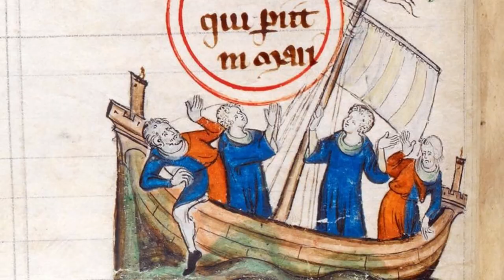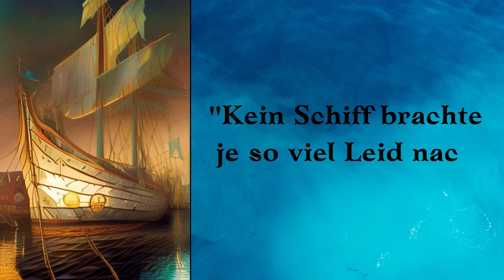Wie ein betrunkener Prinz ertrank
Wie ein betrunkener Prinz alles in einer Nacht verlor & wie seine Entscheidungen indirekt zu einem Bürgerkrieg führten & der Entstehung von einer legendären Dynastie.

Zeitstempel
00:00 Einführung
00:17 Schicksalsnacht
01:29 Die Leistungen von Prinz Wilhelm
04:51 Die königliche Tragödie
08:57 Der einzige Überlebende
09:42 Schlechte Nachrichten
10:42 Neuer Thronerbe
11:24 Heirat mit Geoffrey Plantagenet
12:06 Vom Machtkampf zum Bürgerkrieg
12:57 Friedensvertrag von Wallingford
13:17 Gründung vom Königshaus Plantagenet
13:34 Suche nach dem Schiffswrack
14:32 Trauriges Resümee

Mehr Videos kommen bald auf Englisch & Deutsch.

►Podcast-Interview mit Earl Charles Spencer über die Tragödie vom Weißen Schiff

Musiklizenz für das Endscreenlied (der Song wurde zur Anpassung gekürzt):
Wiki hält CambridgeBayWeather für den Urheber dieser Produktion.